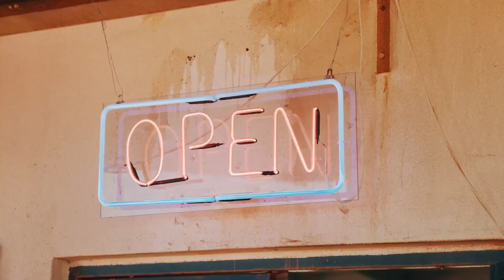'AMBITIOUS' by 8 Seconds for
‘Ambitous’ for @annsummers ft. @karytasantos @poppyannbayliss & @gabi_gomesnascimento.

Video: @weare8seconds
Director & Camera Op: @hugopettit
Video Assist & Op: @yungwillywhitten
Edit: @hansel.rodrigues
Sound: @izaak.buffin
Colour: @colorist_mk
CMO: @natalieamosu
Creative & Design Lead: @wayneellis79
Art direction: @zebalowe & @frannybabb
Photo & Video Manager: @samantha_wheelwright
Shoot Co-Ord & Samples: @katieeteaguee
Hair: @iamjamesjohnson
MU Artist: @georgiemurtagh
Stylist: @gaylerinkoff
Production: @steelproductions